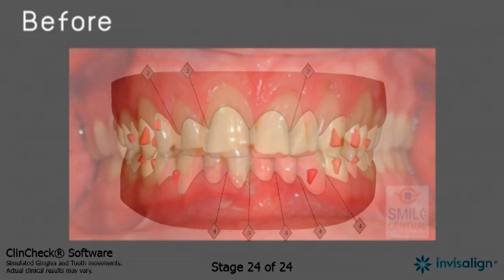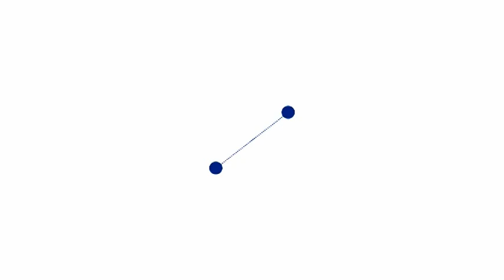ฟันสบลึก ซ้อนเก แก้ไขอย่างไร จัดฟันแบบใส invisalign พัทยา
เคสฟันซ้อนเก ฟันสบลึกมาก มองไม่เห็นฟันหน้าล่าง แก้ไขด้วยการ จัดฟันแบบใส invisalign โดยไม่ต้องถอนฟัน